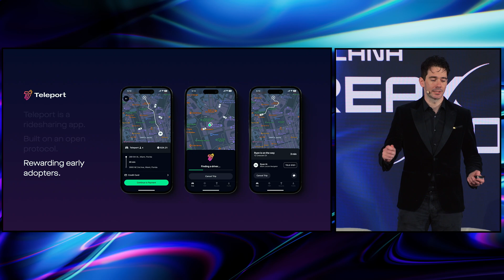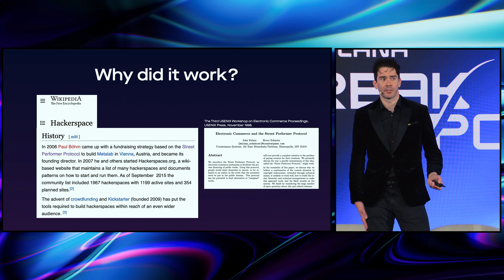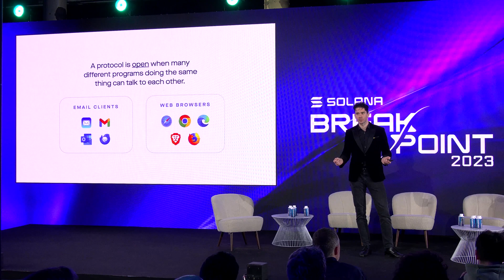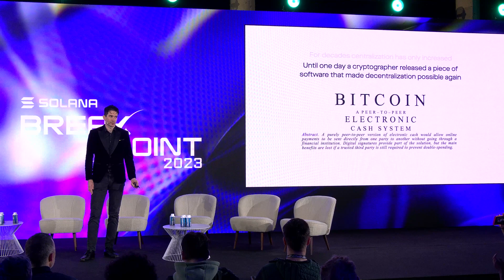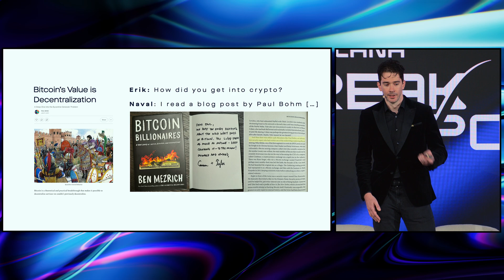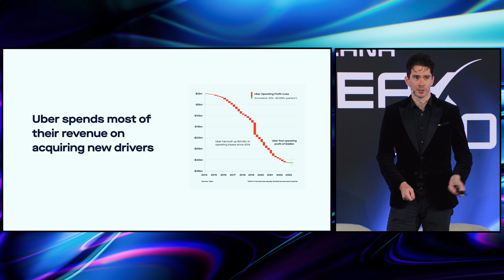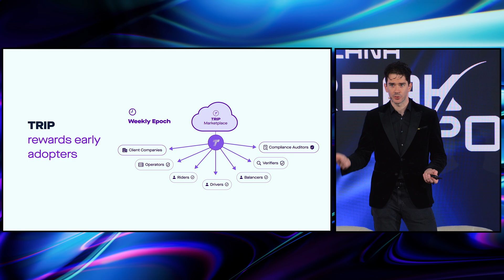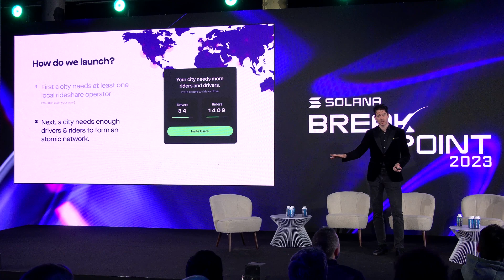Breakpoint 2023: How Protocols Will Replace Companies